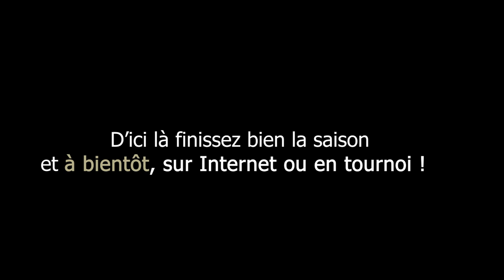Objectif 18 | Episode 11 : le bilan de la saison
Le suspense est INSOUTENABLE : Dimitri et/ou Julien ont-ils réussi à franchir la barre des 1800 points cette saison ? Réponse dans cette vidéo.

00:00 Le bilan en résumé, façon footing-vlog
03:30 Notons avec sincérité notre sérieux dans les 4 axes de travail déterminés
07:35 Focus prépa-mentale : la visio-bilan avec Sébastien ANDRILLAT
32:32 Conclusion / Perspectives de suite